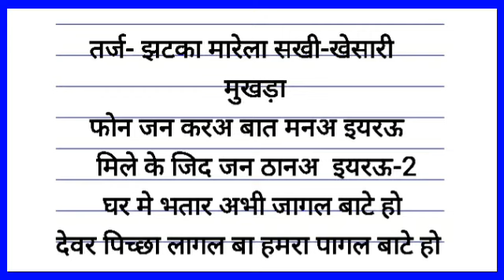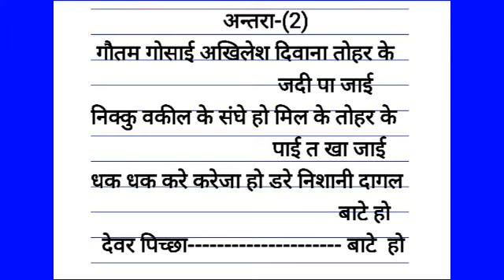bhatar mor tempu ke drayibar/ट्रेक पर फुल फ्री सॉन्ग रोमांटिक सॉन्ग लभ वाला मेटर khesari song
दोस्तो मै खेसारी लाल के सॉन्ग पर एक सॉन्ग लिखा हूँ
मुस्कानवा के बेटा हमके मामा कहता
अगर आप को अच्छा लगे तो कमेंट करके बाताए कैसा है
सॉन्ग

अगर आप हमसे परसनल सॉन्ग लिखवाना चाहते है तो
हमारे नम्बर पर सम्पर्क करे
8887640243 कॉल कर सकते है

दोस्तो प्लीज माय विडियो ऑल देखे और मुझे सपोर्ट करे
अगर कोई मुझे सपोर्ट करेगा तो मै भी उसका सपोर्ट करूँगा